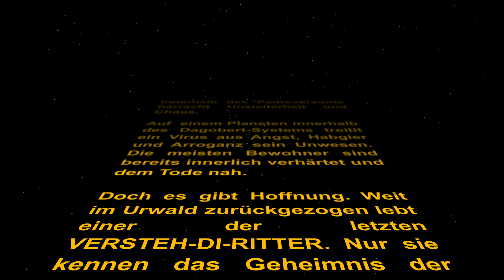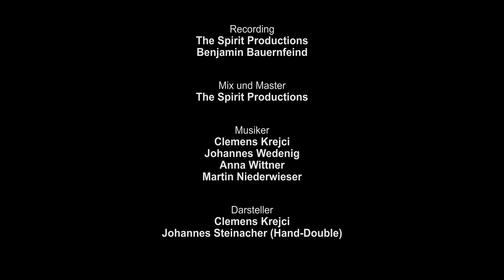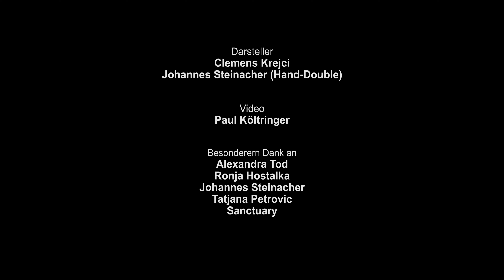IL PADRE und die Tripolaren - "Scheiß di net on"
Aus dem Album "Da Herrgott is a Clown"

Musiker:
Clemens Krejci: Gitarre, Gesang
Anna Wittner: Cello, Gesang
Johannes Wedenig: Schlagzeug, Gesang
Martin Niederwieser: Bass

Paul Költringer